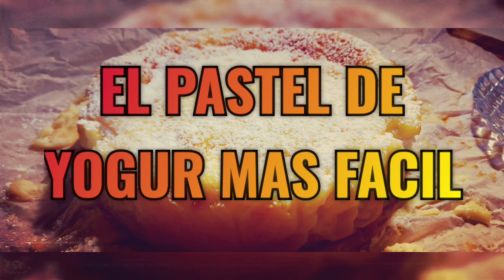#.595. EL PASTEL DE YOGUR MAS FÁCIL. Solo con 4 ingredientes. Increíble!!!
INGREDIENTES

4 huevos talla L
200 g de azúcar
Vainilla
5 yogures griegos naturales

Opcional. 2 cucharadas de Maicena

Azúcar glass

180°, entre 50 y 60 minutos